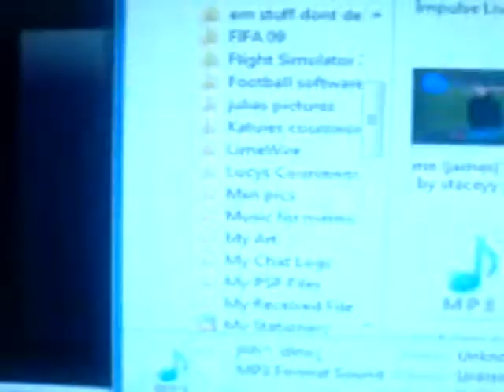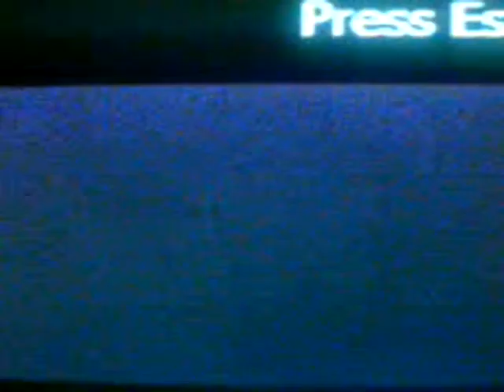john dowd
Extreme strobe lighting turn of all your light and dance away with the mc of john dowd